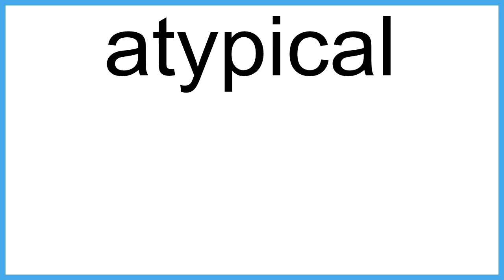atypical The New English Dictionary meaning | Vocabulary for Kids | Children's Dictionary